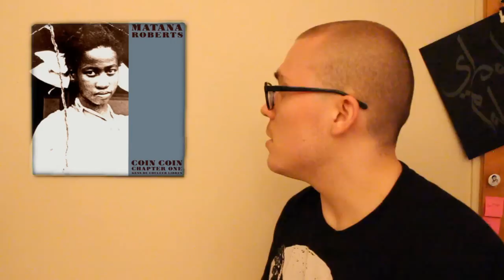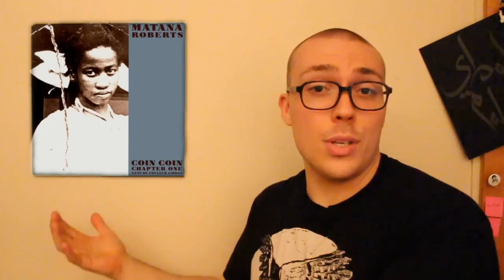Matana Roberts- Coin Coin Chapter One: Gens de Couleur Libres ALBUM REVIEW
Gonna man up! Review some jazz!

What do you think of this album? Love it? Hate it? Why?

FAV TRACKS: POV PITI, KERSALIA, LIBATION FOR MR. BROWN: BID 'EM IN..., LULLA/BYE, I AM

LEAST FAVORITE TRACK: HOW MUCH WOULD YOU COST?

MATANA ROBERTS- COIN COIN, CHAPTER ONE: GENS DE COULEUR LIBRES / 2011 / CONSTELLATION / JAZZ, FREE JAZZ, EXPERIMENTAL MUSIC, AVANT-GARDE